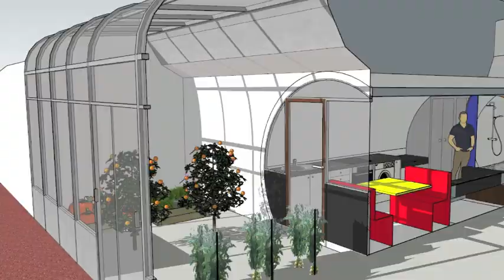Le chantier de la maison bulle avance pendant le coronavirus !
🙈 MAIS QUI SUIS JE ?

1. Retrouvez moi sur mon site web
3.

Lien direct vers la vidéo